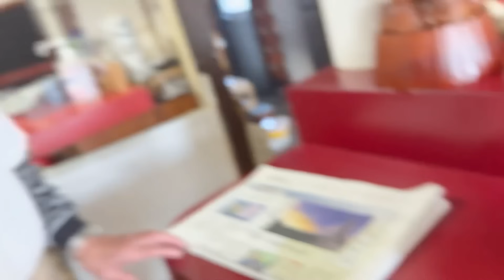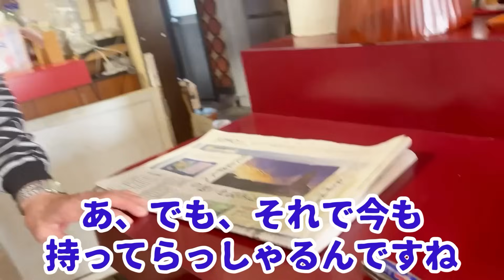【札幌競輪は復活できるのか？】１９５０年に開設された【札幌競輪】は売れに売れ、入場者が多かったにも関わらず、なぜ廃止になってしまったのか？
【折原富造さんのプロフィール】

競輪学校第７期生　1975年引退

現在は前橋競輪場付近の前橋市元総社町にて「食堂喫茶おりはら」を経営されていらっしゃいます。

【河名尚法さんのプロフィール】

2004年引退　通算出走回数1674回

1着回数166回　優勝回数11回

【佐古雅俊さんのプロフィール】

2023年引退　通算出走回数3502回

1着回数403回　優勝回数46回

佐古雅俊さんのWikipedia

【奥田稔彦さんのドキュメンタリー】

【奥田稔彦さんのプロフィール】

2013年引退　通算出走回数2162回

1着回数311回　優勝回数31回

現在は広島県広島市西区庚午北にて「O.T鍼灸治療院」を経営されていらっしゃいます。

【O.T鍼灸治療院のホームページ】

【別所英幸選手のプロフィール】

競輪学校第83回生　1999年プロデビュー

2023年10月1日現在　優勝回数12回

通算出走回数1778回　1着回数336回

現在は現役競輪選手を続けながら、カフェ「BENNY｀S COFFEE」と英会話スクールを経営しながら、北九州市の児童施設に絵本を寄付する「絵本配達人」としてご活躍されていらっしゃいます。

【原野裕さんのプロフィール】

2012年引退　通算出走回数1239回

1着回数127回　優勝回数5回

現在は山口県下関市のシーサイドモール「カモンワーフ」にてイタリアのアイスクリームのジェラート屋さん【ジェラテリアバンビーニ】を経営していらっしゃいます。

【ジェラテリアバンビーニ】さんの情報

【種田竜男さんのプロフィール】

2007年引退　通算出走回数　1966回

1着回数104回

現在は山口県防府市防府駅付近で、焼き鳥屋さん「無双」を経営していらっしゃいます。

【だいこん家さんのホームページ】

【佐川達也さんのプロフィール】

2010年引退　通算出走回数1741回

1着回数161回　優勝回数5回

現在は福島県いわき市いわき駅付近で、居酒屋「だいこん家」さんを経営していらっしゃいます。

【善方政美さんのプロフィール】

2023年引退　通算出走回数 2148回

1着回数398回　優勝回数3回

1989年競輪祭の映像

【増田吉康さんのプロフィール】

2010年引退　通算出走回数 1436回

1着回数173回　優勝回数5回

現在は静岡県沼津市の「踊りあじ専門店 沼津港 あした葉」で、ご活躍されていらっしゃいます。

「あした葉」さんのホームページ

【藤野孝彦さんのプロフィール】

2016年引退　通算出走回数586回

現在は佐賀県佐賀駅付近にて、会員制のBAR「EDEN」を経営されていらっしゃいます。

【肝付宏樹さんのプロフィール】

2001年引退　通算出走回数1977回

現在は福岡県北九州市小倉北区大畠にてラーメン屋「一番星」さんを経営されていらっしゃます。

ラーメン一番星さんの情報

【福島一雄さんのプロフィール】

2013年引退　通算出走回数2468回

現在は福岡県門司港駅付近にて居酒屋「牛すじおばんざい福かず」さんを経営されていらっしゃいます。

「牛すじおばんざい福かず」さんの情報

【高松直満さんのプロフィール】

2021年引退　通算出走回数2308回

通算勝利数281回　優勝7回

現在は福岡県久留米市北野町にて焼肉屋さん「焼肉敬正」を経営していらっしゃいます。

【平城浩次さんのプロフィール】

2010年引退　通算出走回数2082回

通算勝利数277回　優勝35回

現在は福岡県久留米で自転車屋さん「Vロード」を経営されていらっしゃいます。

「Vロード」のホームページ

【徳永信資(のぶすけ)さんのプロフィール】

2012年引退　通算出走回数1895回

通算勝利数141回　優勝10回

現在は東京都西多摩郡瑞穂町のボルダリングジム「カランバ」の経営をはじめ、株式会社サントラストの代表取締役としてご活躍されていらっしゃいます。

徳永信資さんのハンググライダーのYouTube

クライミングフロントカランバ関連ページ

【林忍さんのプロフィール】

2005年引退　通算出走回数889回

現在は東京都青梅市の東青梅で接骨院「河辺整骨院 はりきゅうマッサージ院】を経営されていらっしゃいます。

「河辺整骨院・はりきゅうマッサージ院」
のホームページ

【西村康之さんのプロフィール】

2012年引退　通算出走回数 1585レース

現在は神奈川県横浜市青葉区「青葉台駅」付近で、焼き肉ホルモン専門店「いくどん青葉台店」を経営されていらっしゃっいます。

【杉井英雄さんのプロフィール】

2013年引退　通算出走回数 2864レース

現在は東京都町田市で、自転車屋さん「SUGIi CYCLE」を経営されていらっしゃいます。

【佐藤幸男さんのプロフィール】

1987年引退

2021年5月競輪ジャーニーご出演

「選手は辞めてから大変だよ」

2023年4月

【人間の生き方について】勇気づけられる【元競輪選手】の貴重な証言と珠玉の言葉…

【佐藤英史さんのプロフィール】

2015年引退　通算出走回数 1079レース

現在は神奈川県横浜市緑区「中山駅」南口から徒歩３分の「いくどん中山店」を経営されていらっしゃいます。

【佐久間仙行さんのプロフィール】

2017年引退　通算出走回数2035レース

現在は東京都立川市幸町にて「オネスト整骨院」を経営されていらっしゃいます。

「トップクラスの引退 年収1500万以上  S級選手なぜ辞める？」

「強すぎる男たち【競輪】伝説と走り続けた男」

オネスト整骨院のホームページ

佐久間仙行さんの立川記念優勝の映像

2015年引退　通算出走回数1318回